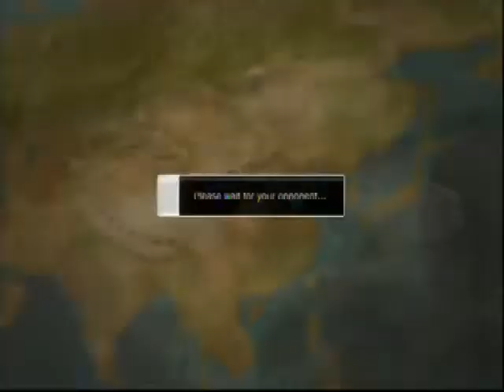Super street fighter IV AE 2012 kimer_thai rank match playing on 22-05-2013 ps3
2:17
Akuma vs Guy
6:43
Oni vs Ryu
10:21
ryu vs dudley